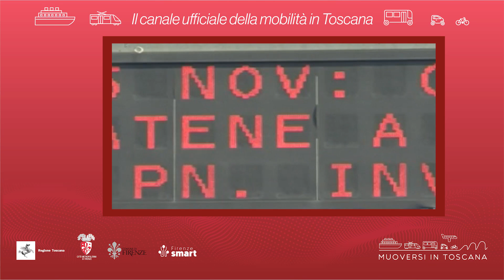Muoversi in Toscana - Edizione delle 14.30 del 29 gennaio 2024